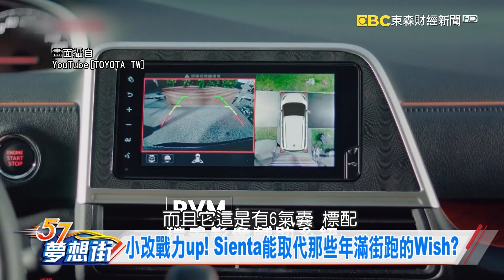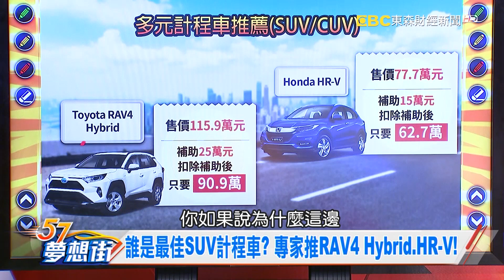誰是最佳SUV計程車? 專家推RAV4 Hybrid.HR-V!《夢想街57號 預約你的夢想 精華篇》20191203 李冠儀 鄭捷 蔡至兼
機車級油耗+25萬元補助 Prius PHV當小黃很合理!
小改戰力up! Sienta能取代那些年滿街跑的Wish?
誰是最佳SUV計程車? 專家推RAV4 Hybrid.HR-V!